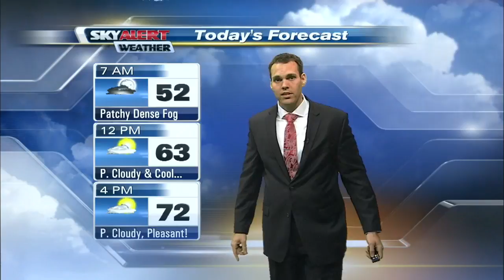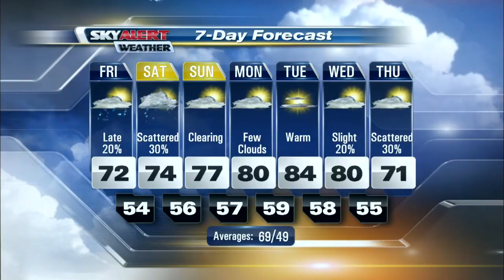Meteorologist Chris Johnson's Forecast 5:30 a.m. - October 14, 2016